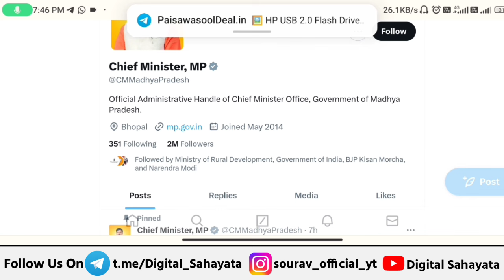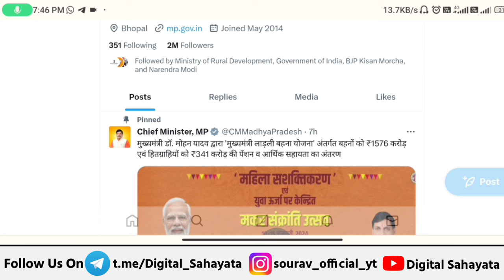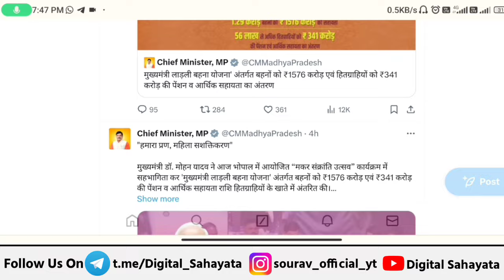🔥 लाडली बहना योजना 8वां किस्त ट्रांसफर | ladli behna awas yojana mp | ladli behna yojana new update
● Queries Solved

• लाडली बहना योजना 8वां किस्त ट्रांसफर

• ladli behna awas yojana mp 2024

• ladli behna awas yojana update

• ladli behna yojana paisa kab milega

• ladli behna yojana kist kab aaegi

• ladli behna yojana update

• ladli behn yojana 8th installment